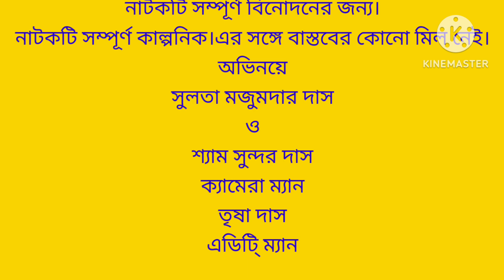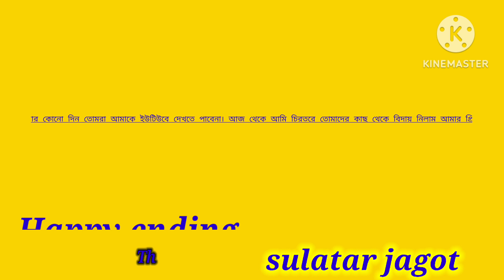After seeing the bride the poor condition of the bridegroom.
Friends I love acting. It is a part of my life and my hobby so today I feel like I try to give you happiness through this hobby of mine. So today I performed a play. Today I shared a bangla funny drama with you to give you joy.I have played three roles in this drama I hope you will like it very How do you like it you must tell in the comments.